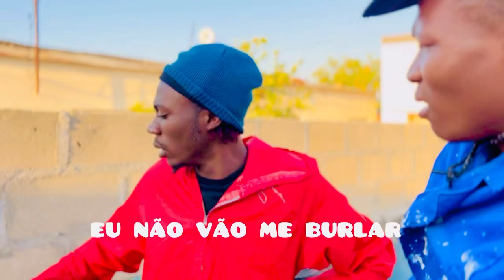Nell Freshness ft Singa’s o afonso